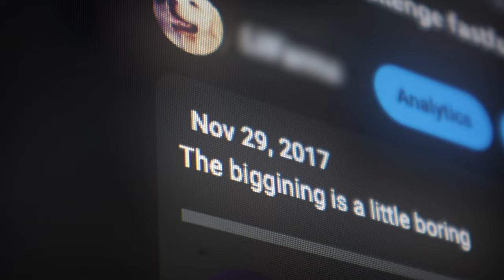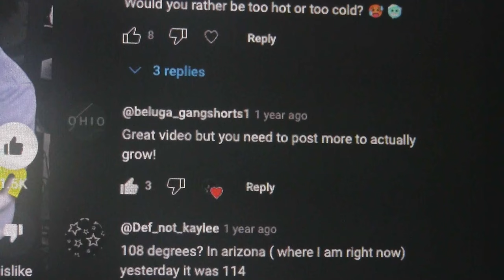The World isn't Against You | A Short Film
Take responsibility for your life. If things aren’t working out, figure out what you’re doing and determine if it’s possibly wrong. More often than not, the things that we blame others for have more to do with the bad decisions we made. So get your life together. And who knows, maybe one day you'll be like David Laid, Nick Pedersen, Iman Gadzhi, Hamza, or even Chris Bumstead.